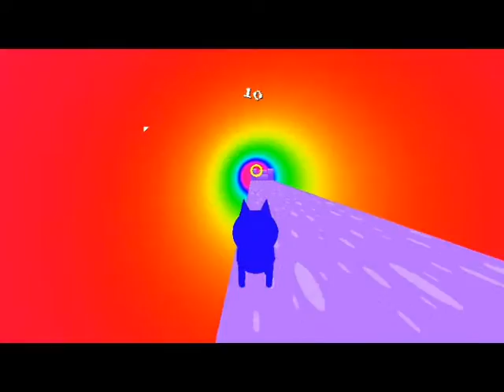SpeedCat Spectrum(Какво е да си Nyan Cat)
Надявам се играта да ви е заинтригувала!Ако ви харесва много,ще опитам да я намеря!